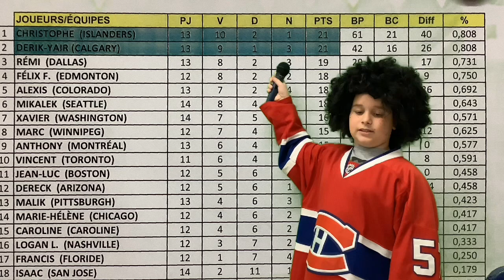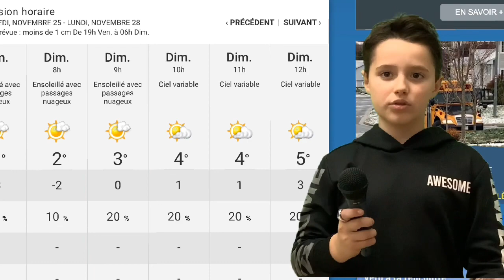Bulletin de nouvelles des FantasTIC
Bulletin de nouvelles créé par les élèves du volet FantasTIC.  Félicitations à tous pour votre excellent travail!  Nous avons eu beaucoup de plaisir à tourner ces images pour vous.  Bon visionnement!  Madame Caroline et ses FantaTIC